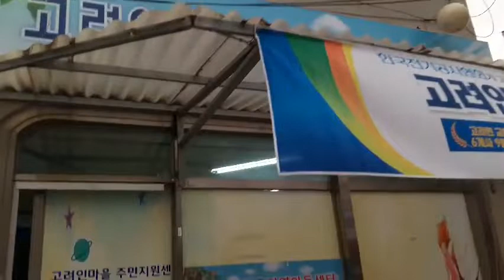고려인광주진료소-8월 첫째주 홍경표 원장,, 윤보선 원장 총진료 89명 (2018.08.7))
오늘이 입추지만 뜨거운 태양이 수그러 들줄 모르고 기세 당당하니 버티고 있네요.
홍경표 원장님이 아마도 순번으로는 마지막 일겁니다.
한바뀌돌고 윤보선 원장님은 매주 오시기에 순번에 안들어간거 같아요.
진료소 철거에 들어가서 오늘 부터 청소년 문화센터에서 진료를 한탓인지 아님 휴가
철인 관계로 새로운 고려인들로 가득찼네요.

홍경표원장님께서 100ㆍ200짜리 링거를 가져오셔서 빠른 시간에 끝났습니다.
에어컨이 빵빵하게 나와서 모든이들이 컨디션 최고로 각자 자리에 임하시고 봉사요원도 계속 새로운 분들이 함께해 주시니 빠지신 분들의 자리를 채워 주심으로 티가 안나고 더욱더 빚이 나네요.함께 수고해 주신분 의료 홍경표ㆍ윤보선원장님,간호 임정옥ㆍ김춘심ㆍ변미자ㆍ한진영ㆍ이현복ㆍ배경희선생님,통역 서이리나선생님ㆍ덴마리나ㆍ엄밀라나
봉사 이명진(동아방송예대1)ㆍ임세빈(창평고 3)ㆍ임건우(창평고1)ㆍ정은이(학부형)ㆍ장석진ㆍ이믿음 총17명
진료25명ㆍ초음파8명ㆍ진통주사5명ㆍ링겔20명ㆍ스트레스측정17명ㆍ당측정14명 총89명 봉사자

수고해 주신분들께 감사의 박수를 보냅니다~☆